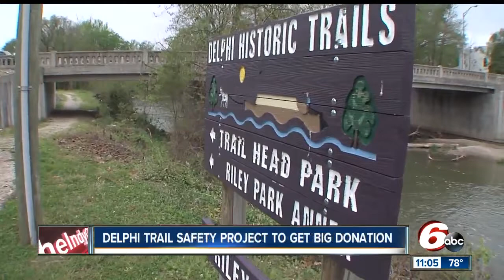Delphi trail safety project to get big donation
The Delphi Trail Safety Task Force say they will receive a $50,000 grant from the Indiana Housing and Community Development Agency for improvements to the trail where two teens disappeared last February. The killer of Libby German and Abby Williams still has not been found.